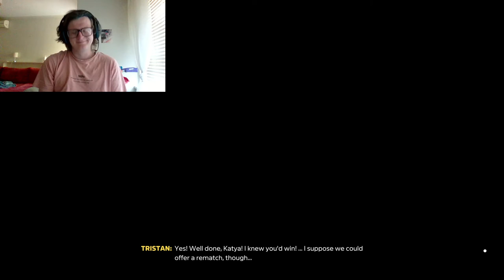Serendipity Gaming Face Reveal in Forza Horizon 5 As Well as a Born Fast 3 Star Completion Reward!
Hello welcome to my first ever youtube video with my god awful face on it. Today we are just chilling in Forza Horizon 5. Trying to complete the Born Fast missions all 3 stars. I don't know what the rewards are for completing the sets of missions, I restrained myself from having a peak at the rewards. I am very excited to see what we get!

REWARD SPOILER
Jaguar F Type Project 7